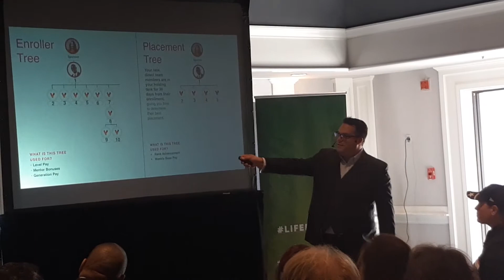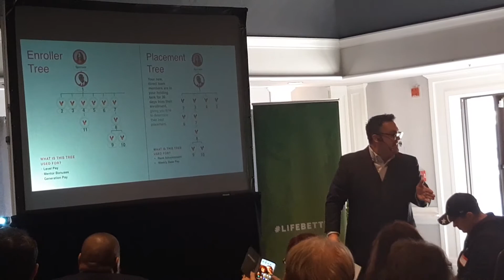Maximizing the Compensation Plan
Robert instructs a room full of Leaders on a strategy of how to maximize the Compensation Plan